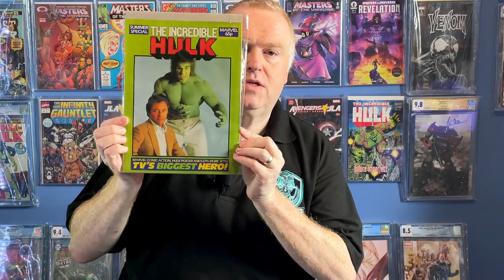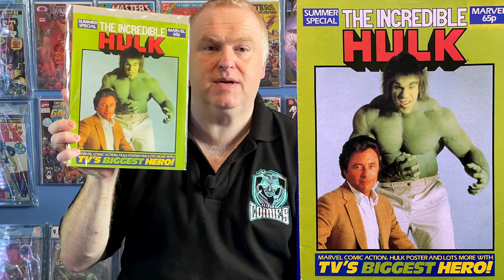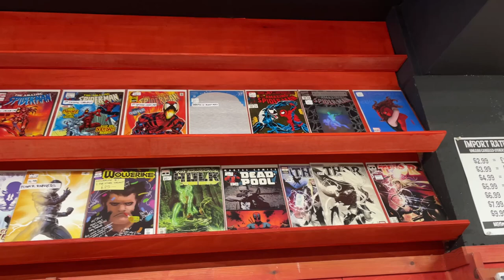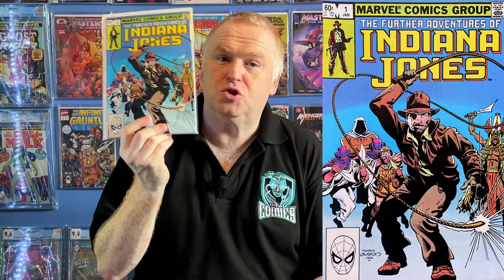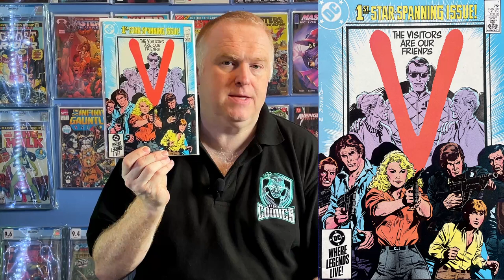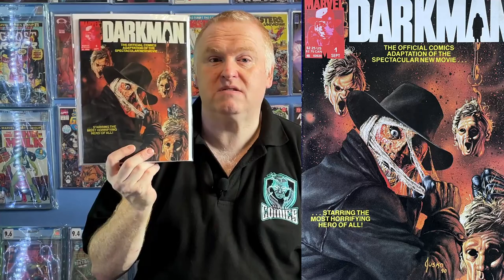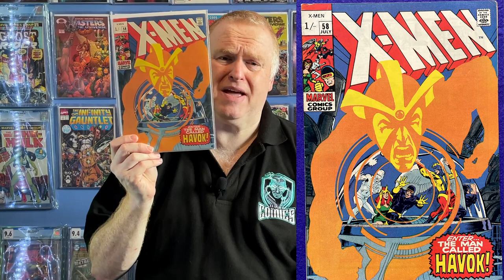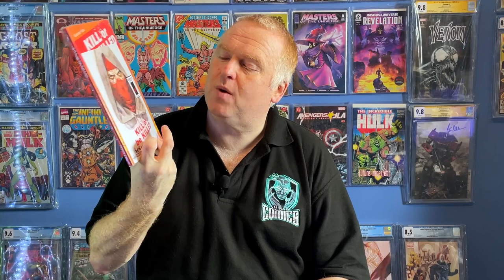COMIC HUNTING IN LONDON!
Myself and Luke, from Hydra Collectables, recently went comic hinting in London.
We visited a market, Mega City Comics, and a few other comic stores.  Join us on our adventure and see what KEY mega x-men books I picked up!